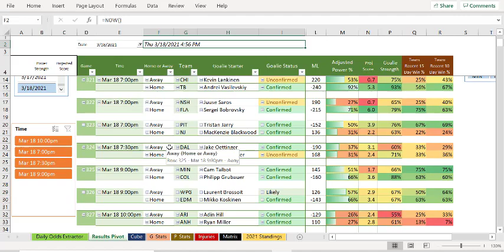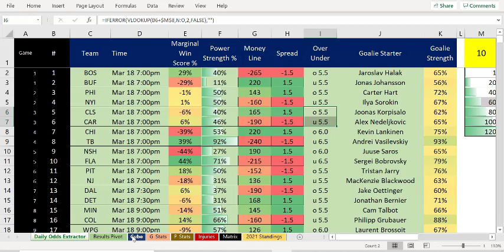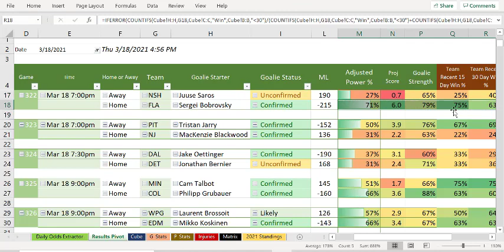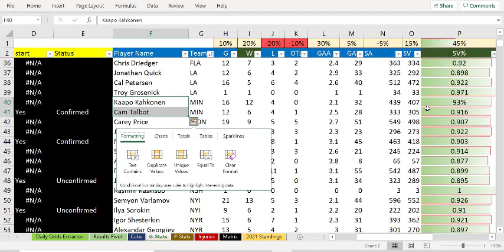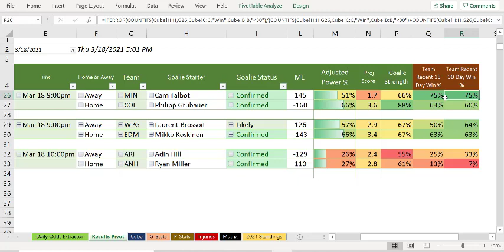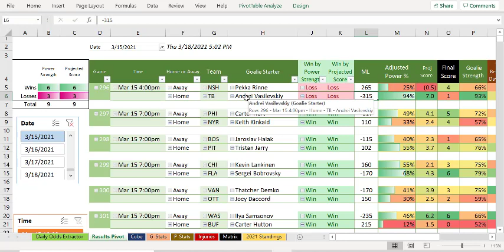3/18/21 NHL Algorithm Update